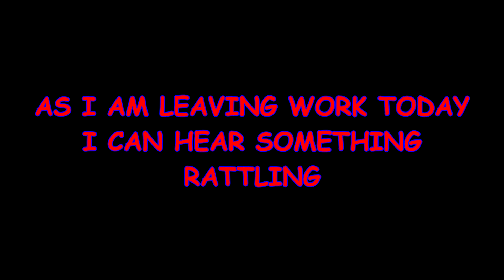An annoying squeak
On my way home from work i could hear an annoying squeak.
Had find out what it was..